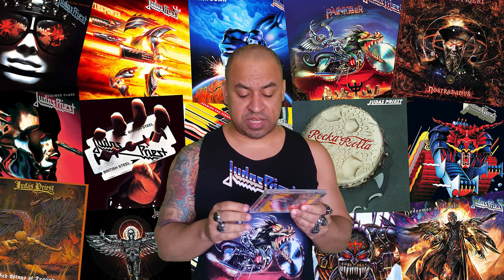JUDAS PRIEST - TOP 5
Confira quais são os 5 melhores discos do Judas Priest segundo o Rodz Online.

Copyright